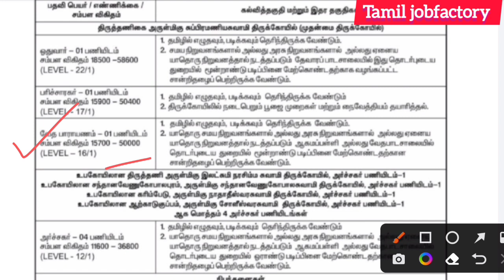அறநிலையத்துறை வேலை|government jobs 2023 in tamilnadu|tn govt jobs 2023|arasuvelai